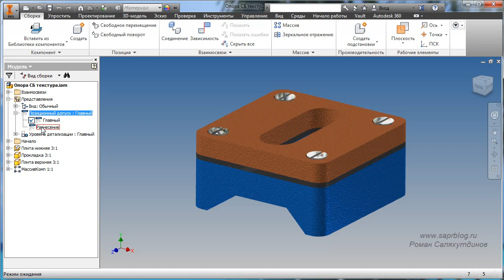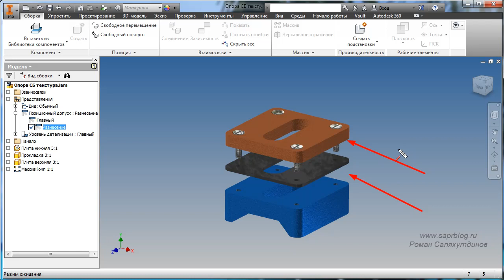Опора. Курс Эффективная работа в Autodesk Inventor 2. Уроки. | Роман Саляхутдинов.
На диске представлены уроки по созданию сложных сборок с применением мастеров проектирования: генератор компонентов вала; генератор компонентов цилиндрического зубчатого зацепления, генератор шпоночного соединения и генератор рам.

Также в курс вошли уроки по созданию сварочных конструкций, созданию изображений и анимации, созданию параметрических деталей и сборок, уроки по проектированию при помощи таблиц.

Курс будет интересен, как для начинающих пользователей, так и для тех, кто уже работает в Autodesk Inventor. В общем курс для всех категорий пользователей: студентов, преподавателей, инженеров и т.п.